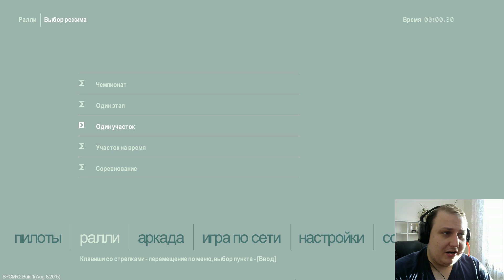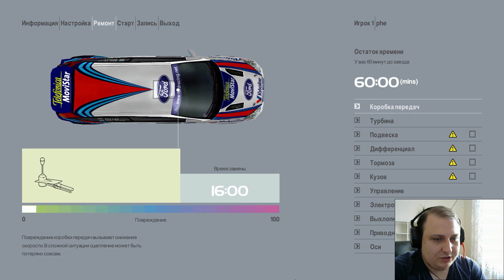Colin Mcrae Rally 2.0 - Ралли - Эксперт - Кения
Прохождение Colin Mcrae Rally 2.0, с комментатором The Phenome!

Сложность - Эксперт

Игра - Colin Mcrae Rally 2.0

Жанр - Гонки

Время выпуска игры - 7 июля, 2000 год.